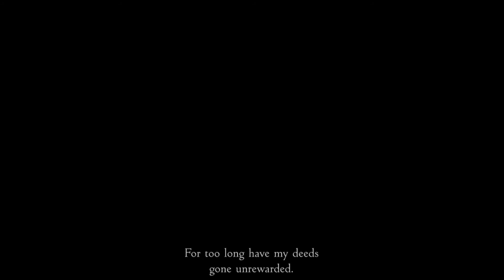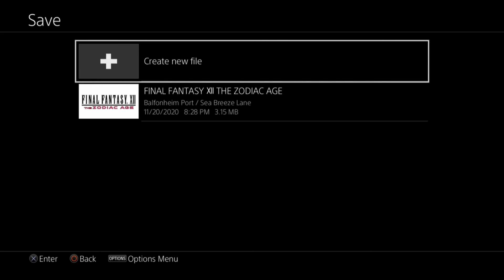Final Fantasy XII: The Zodiac Age - Episode 42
This is a livestream playthrough of Final Fantasy XII. This is the PS4 version of the game. Warning due to a program I use to make the files smaller, the bottom part of a few videos have been cut off. I didn't realize this till long after I have deleted the original files, so sorry! Anyway, at long last I've finally been able to Final Fantasy XII. Even more so it's the Zodiac Age Remastered version. It was a good game, despite it's flaws of changing everything around from the normal turned based that I am use to. Hopefully, you enjoy watching.

Final Fantasy XII: The Zodiac Age belongs to Square Enix.

PS4 belongs to Square Enix.